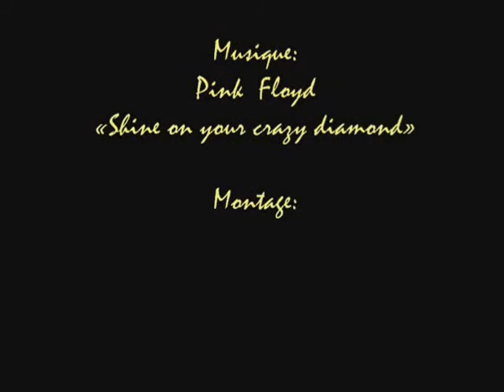My Edited Video